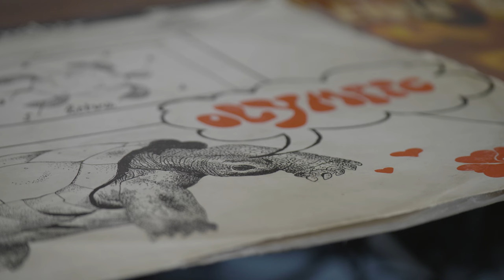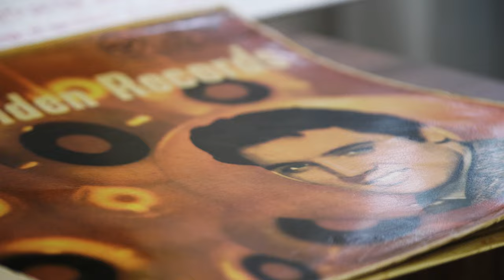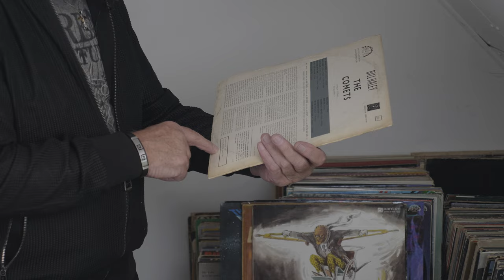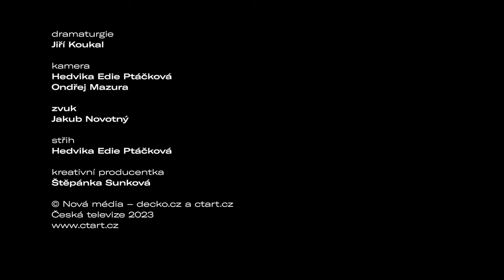Petr Janda | Elpíčka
Vybraným osobnostem ze světa umění jsme položili otázku, jak vypadá jejich sbírka vinylů. Vznikla osmidílná série elpíčka, kde svou sbírku představují například muzikanti Jan P. Muchow, Martin E. Kyšperský či Michal Prokop nebo výtvarnice Eliška Podzimková. 💿🎶

Tentokrát jsme byli na návštěvě u rockera Petra Jandy, který zavzpomínal, proč mu kdysi policisté zakázali poslouchat s kamarády vinyly a jak těžké bylo v dobách jeho mládí sehnat zahraniční elpíčka. 🖼🖌

Více informací naleznete na webu ČT art.